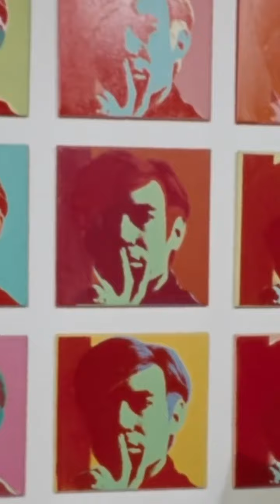What You Should Be Excited For This Week! (3/7 - 3/13) | Rosemary Radar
The biggest releases/events/things you should be looking forward to for the week of March 7th through March 13th.